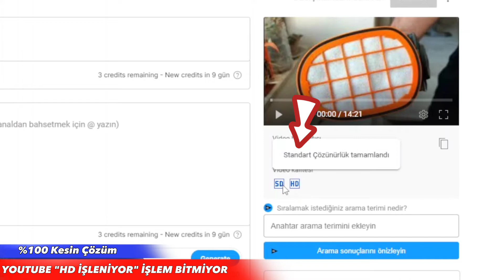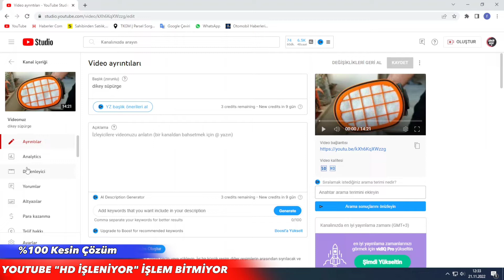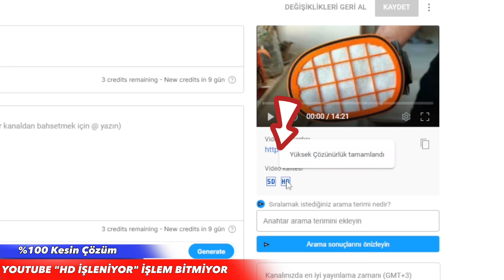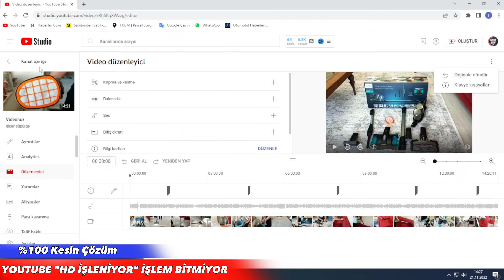Youtube HD İşleniyor İşlemi Bitmiyor Kesin Çözüm ✅ Youtube HD Video Yükleme Sorunu - Youtube Eğitim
Youtube Hd sürüm yükleniyor işlemi bitmiyor kesin çözüm
HD işleniyor çözümü
Youtube hd video yükleme sorunu
Youtube kaliteli video yükleme
hd işleniyor çok uzun sürüyor